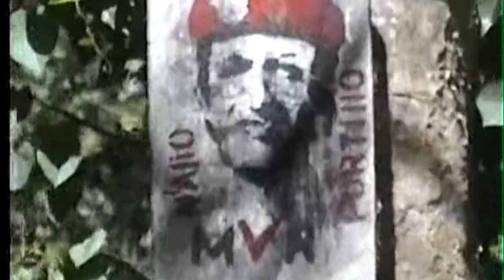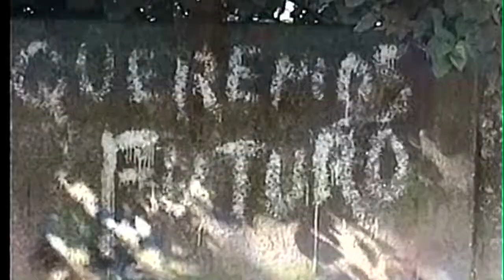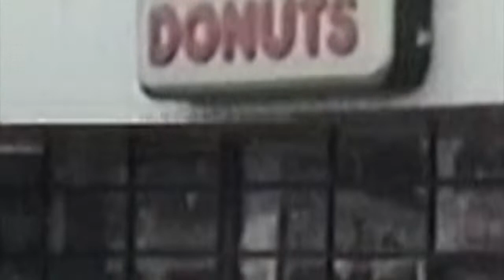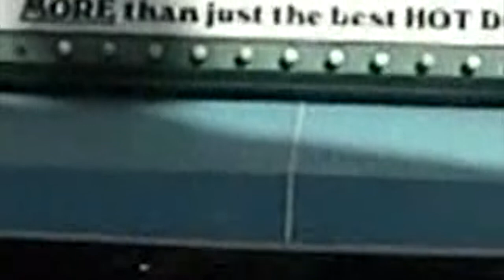Princess Cruise with Horowitz and Drabkin family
This is a video of a cruise trip on Princess cruises to Dominica, St Thomas, Aruba, Venezuela, and Grenada. It was about 2 decades ago with the Horowitz and Drabkin families.